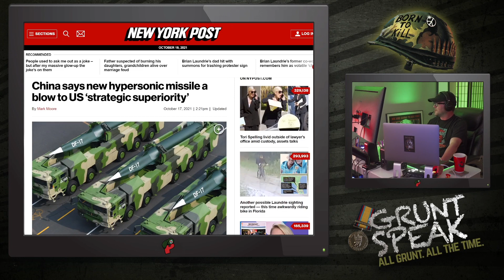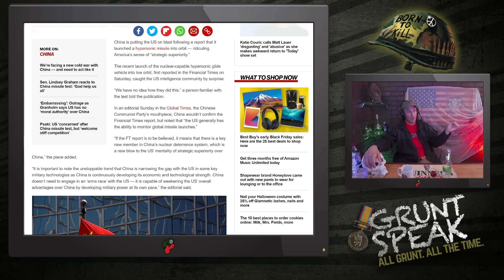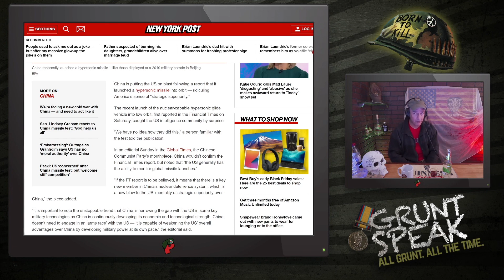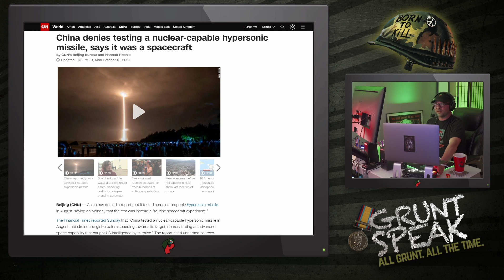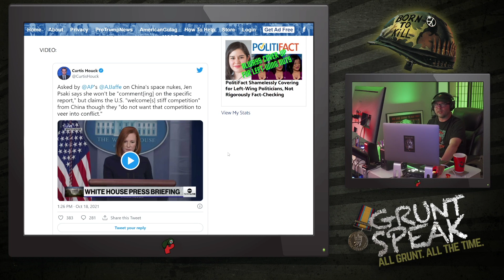China Can’t Decide if Hypersonic Missile is Spacecraft or Weapon | Grunt Speak Shorts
It would be nice if this totalitarian communist regime could get its story straight before commenting to the corrupt western media.

Redonkulas.com Productions
29488 Woodward Avenue, Unit 407